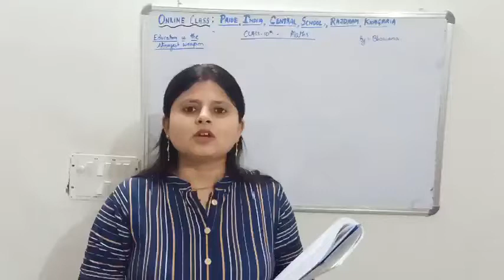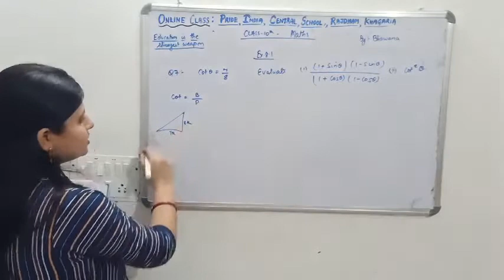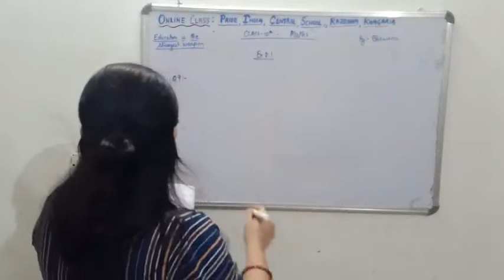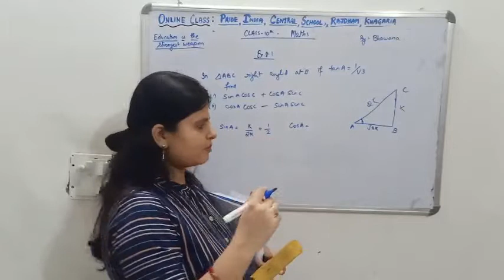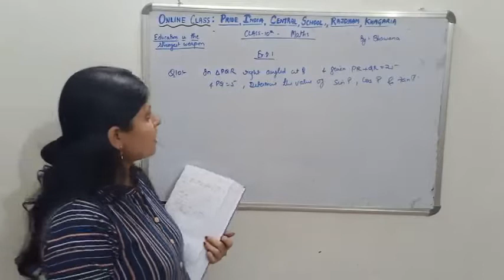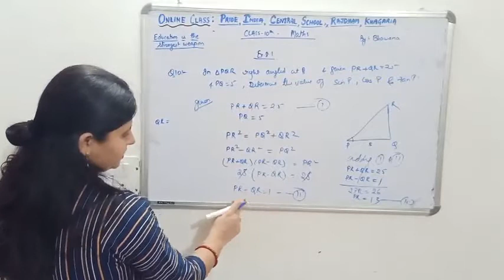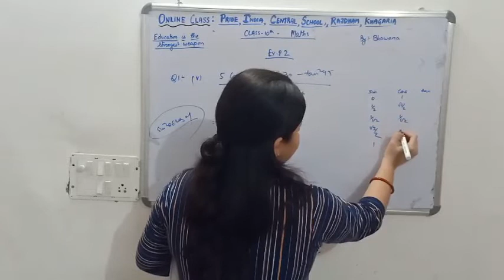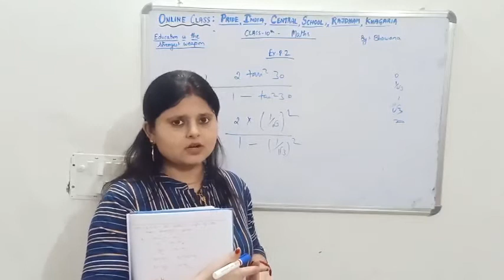Trigonometry cls-10th by Bhawana mam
Trigonometry class10th by Bhawana mam